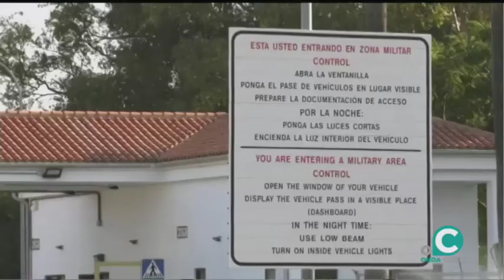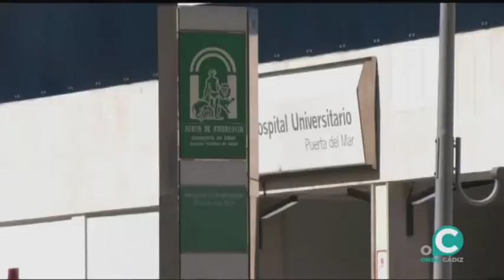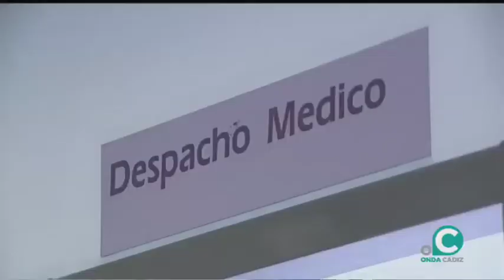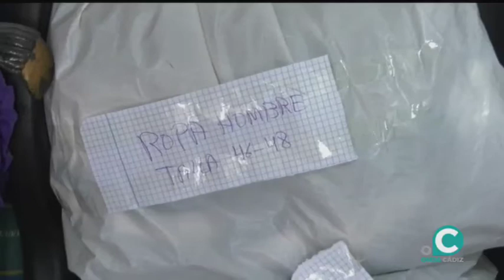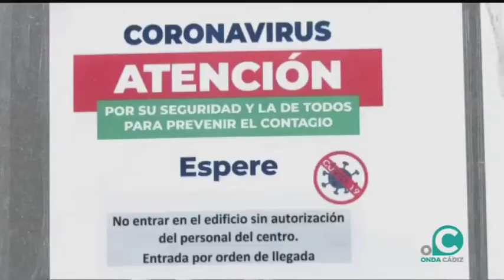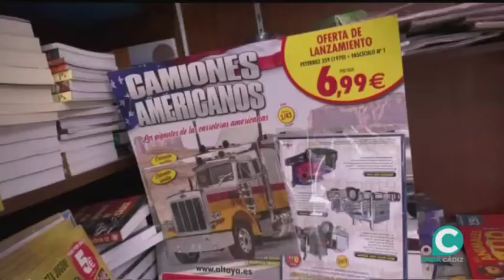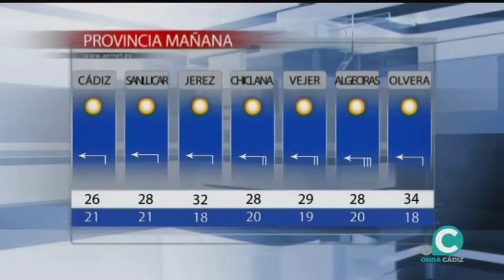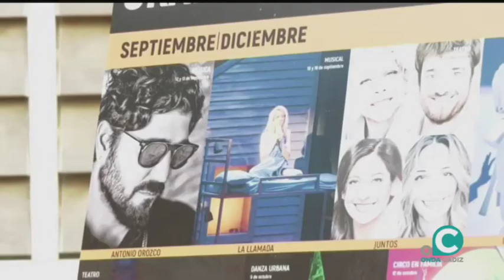NOTICIAS ONDA CÁDIZ TELEVISIÓN 26 08 2021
Desde Onda Cádiz Televisión, ofrecemos a nuestros espectadores, la posibilidad de que puedan tomar, con nosotros, el pulso diario de nuestra ciudad.